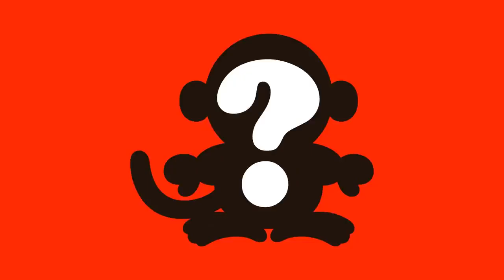COCÔ XIXI PUM - Criancas Burras Filhas Da Puta